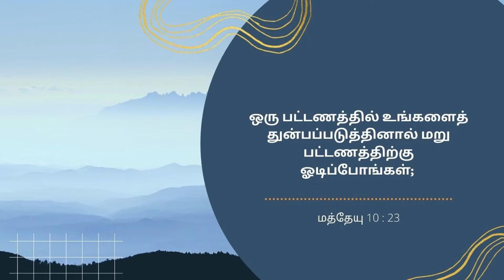Covenant of the day | 14 May 2022 | Rev David Devapirian | Zion Cathedral Congregation